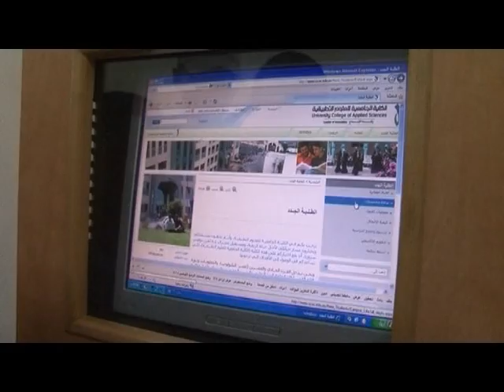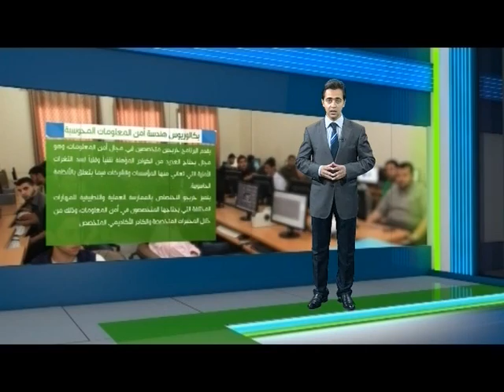البرنامج التعريفي - الحلقة الثانية - برامج البكالوريوس 2